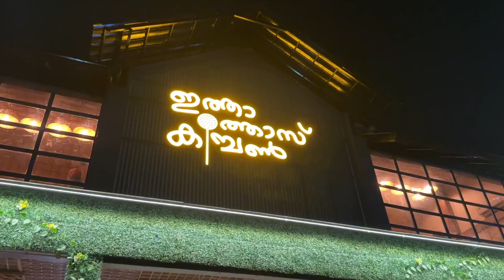A Perfect Day Out + Mariyu’s Birthday Bash! 🎉👨‍👩‍👧‍👦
PREVIOUS VIDEOS:

IF YOU ENJOYED THIS VIDEO THUMBS UP AND

ENTERTAINING AND FUNNY VIDEOS.